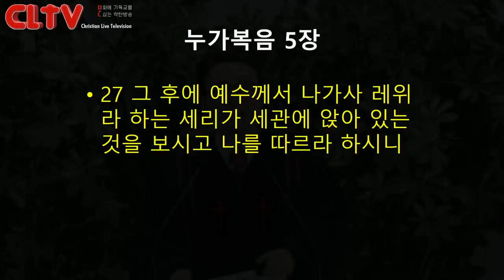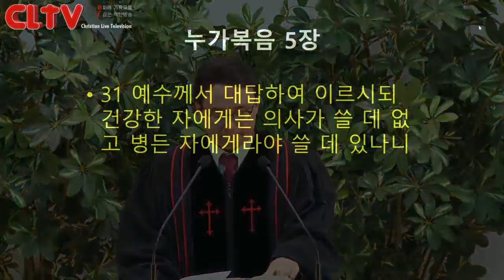CLTV파워메시지_2017.10.29_에덴교회(곽성덕 목사)_'주님과 행복한 식탁교제를'